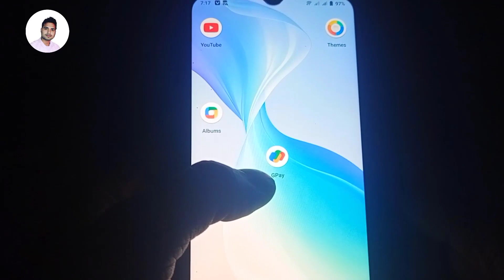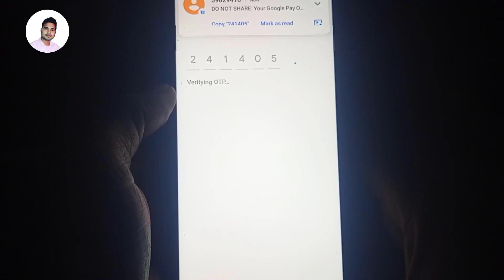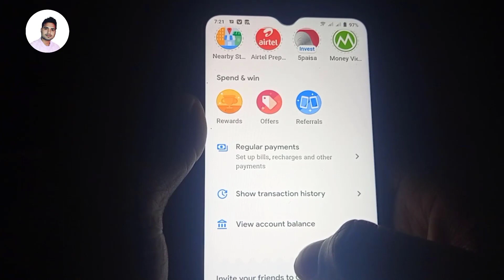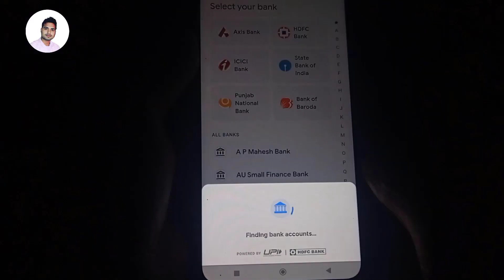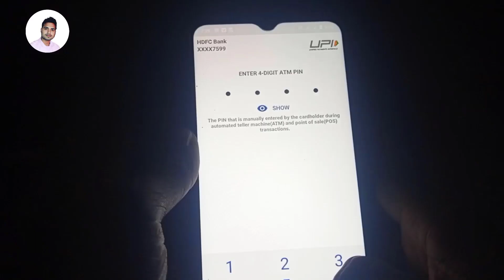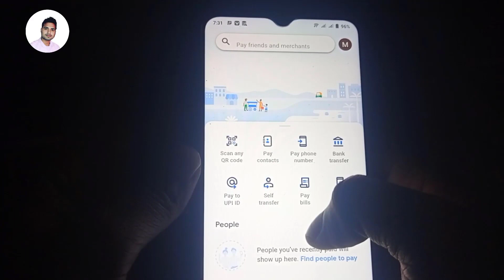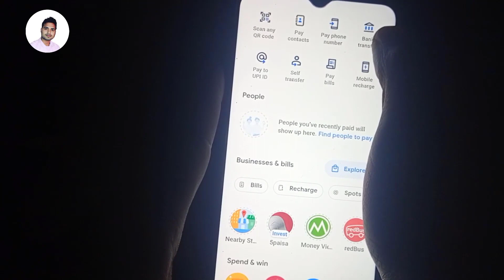Google Pay Account Kaise Banaye - गूगल पे अकाउंट कैसे बनाएं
I’m inviting you to use Google Pay, a simple and secure payments app by Google. Here’s my code (qf7xx0u)- just enter it before your first transaction. On your first payment, you will get a cashback of ₹21.

in this video we will learn - Google Pay Account Kaise Banaye 2022 ! How to create Google pay account,

Queries-
Google pay par account kaise banaye,
Google Pay Use Kaise kare,

Queries2-
गूगल पे अकाउंट कैसे बनाएं,
गूगल पे अकाउंट कैसे बनाएं 2022,
गूगल पे पर अकाउंट कैसे बनाएं,
गूगल पे यूज कैसे करें,